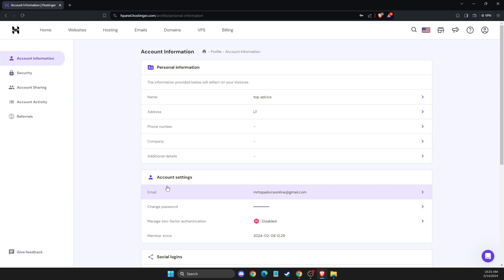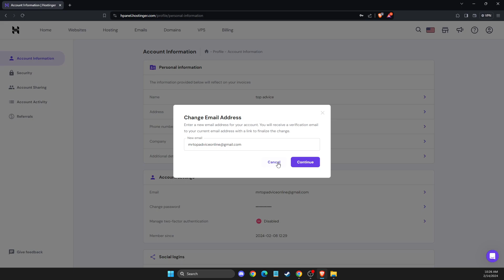Cómo Cambiar el Correo Electrónico en Una Cuenta de Hostinger